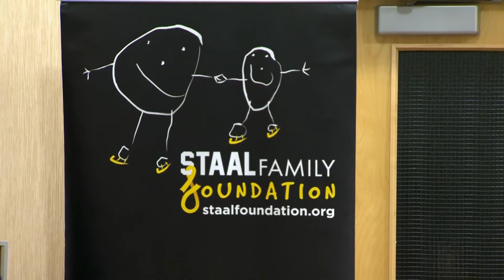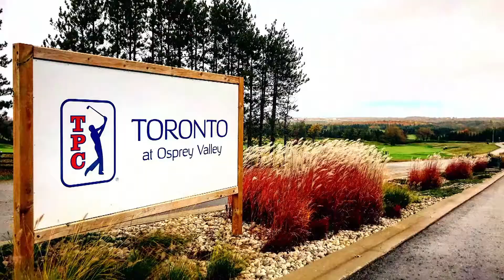Découvrez le Mackenzie Tour